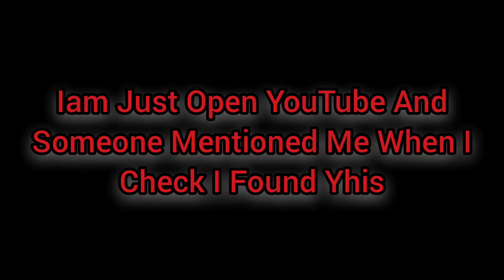Sparkle Gaming And Kartik G Destroyed My Survival World House 😰||Survival Part #4 || Multicraft